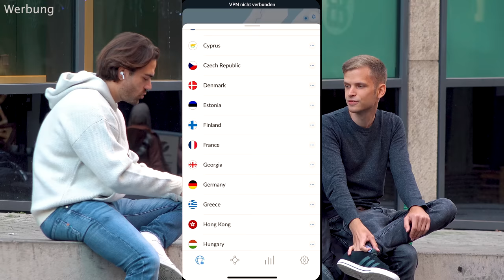Buon Giorno, John Porno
Gehe zu und erhalte ein 2-Jahres-Paket + 4 Monate zusätzlich mit einem riesigen Rabatt!